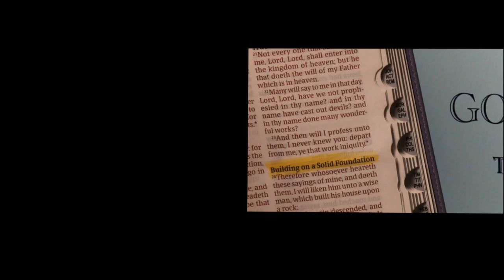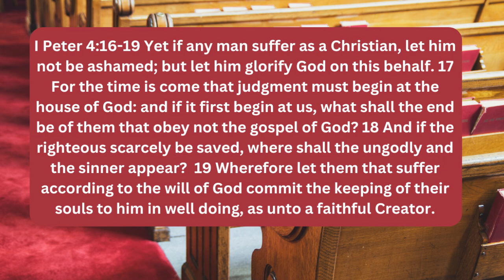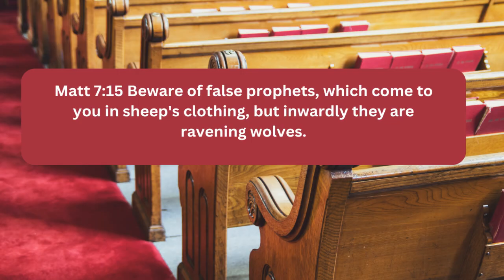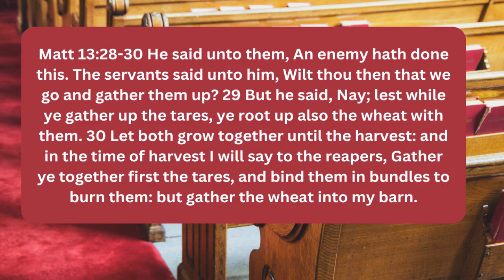EPISODE 114 JUDGMENT BEGINS AT THE HOUSE OF GOD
GOD FOCUS THIS MORNING is a group of daily devotional videos encouraging Christians in their faith walk.